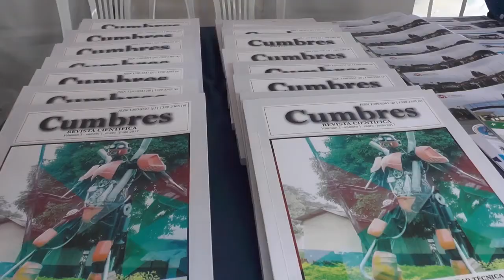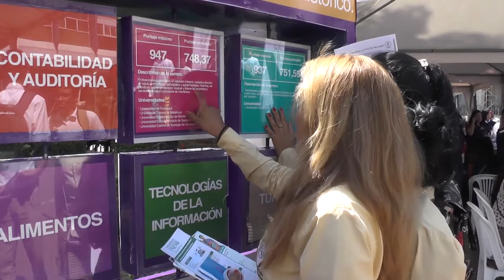Noticiero UTMACH Informa 23 de enero de 2018